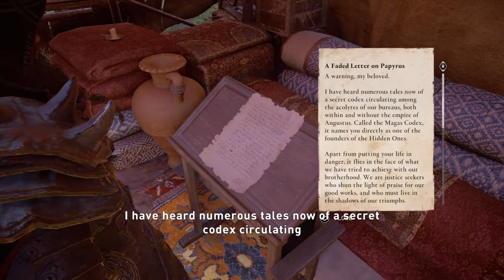Assassin's Creed® Valhalla hidden ones story